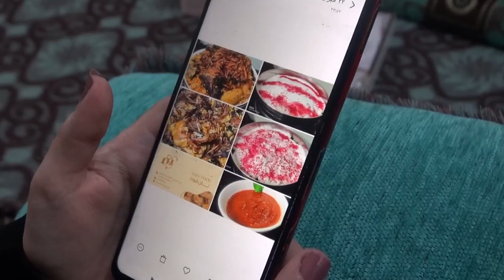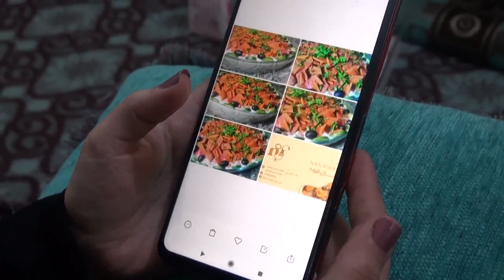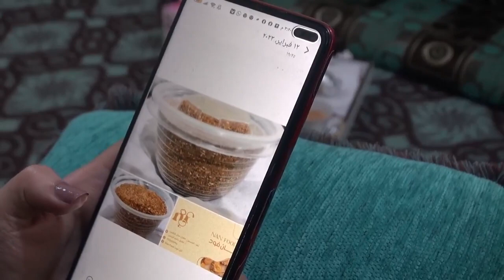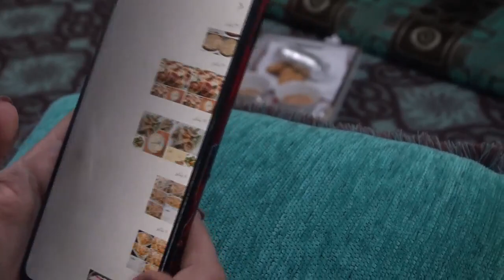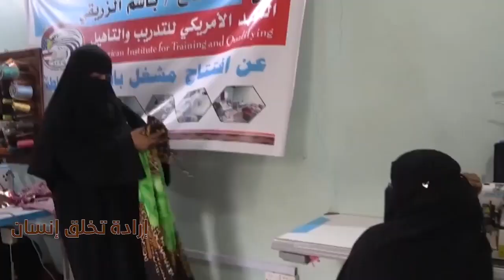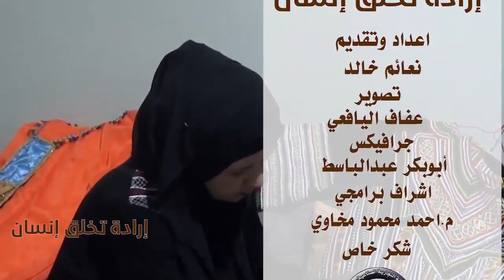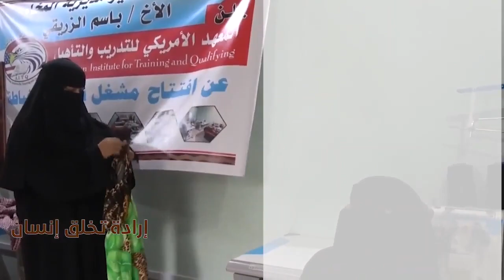الحلقة السابعة من برنامج إرادة تخلق إنسان